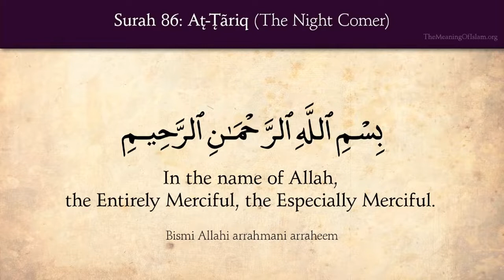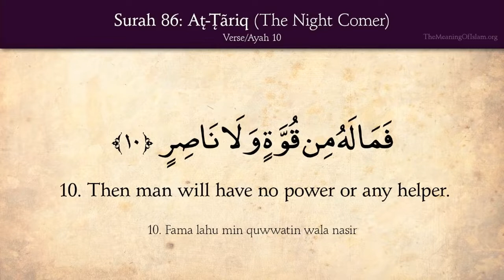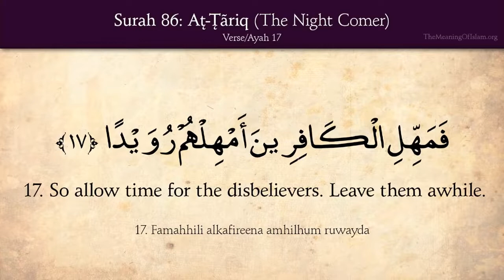Quran 86 Surat At Tariq The Night Comer Arabic and English translation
Aṭ-Ṭāriq[1] (Arabic: الطارق, also known as the Morning Star and by various other names), is the eighty-sixth sura of the Quran, with 17 ayat or verses. Muslims believe this chapter was sent to Muhammad when he was in Mecca.

Summary
1-3 Oath by the star of piercing brightness
4 Every soul has its guardian angel
5-8 God the Creator, and therefore can raise the dead
9-10 The judgment-day shall reveal secret thoughts
11-14 Oaths by heaven and earth that the Quran is God’s word
15-17 Muhammad exhorted to bear patiently with the unbelievers plotting his ruin [2]

Exegesis
1-4 Sins are being recorded
In this sura, God (Allah) takes an oath by the sky and At-Tariq to say that there is an assigned watcher over every human being and all the deeds and sins done by human beings are being recorded.

5-7 Between the backbone and the ribs
Allah then asks the human beings to think about how they were created. He then goes on to say that he has created human beings from the gushing water flowing between the backbone and the ribs.[1]

8-10 Judgment Day
Allah then reminds the human beings about the Judgment Day, the day when all the secrets would be revealed. On that day, human beings would have no power and no one would help them.

11-14 Oath on the heaven and the earth
God then takes another oath on the heaven and the earth to say that, whatever being said here is word of God and must be taken very seriously.

15-17 Non-believers plotting a scheme
In the last three verses of the chapter, Allah says that the non-believers are plotting a scheme but in return God is also planning a scheme.

Hadith
The first and foremost exegesis/tafsir of the Quran is found in hadith of Muhammad.[3] Although scholars including ibn Taymiyyah claim that Muhammad has commented on the whole of the Quran, others including Ghazali cite the limited amount of narratives, thus indicating that he has commented only on a portion of the Quran.[4] Ḥadīth (حديث) is literally "speech" or "report", that is a recorded saying or tradition of Muhammad validated by isnad; with Sirah Rasul Allah these comprise the sunnah and reveal shariah. According to Aishah,[5][6] the life of Prophet Muhammad was practical implementation of Quran.[7][8][9] Therefore, mention in hadith elevates the importance of the pertinent surah from a certain perspective. According to hadith, the prophet Muhammad used to recite this surah in Zuhr prayer and Asr prayer.

Jabir bin Samurah narrated: "For Zuhr and Asr, Allah's Messenger would recite: By the heavens, holding the Buruj (Surah 85) and (By the heavens and At-Tariq) and similar to them.